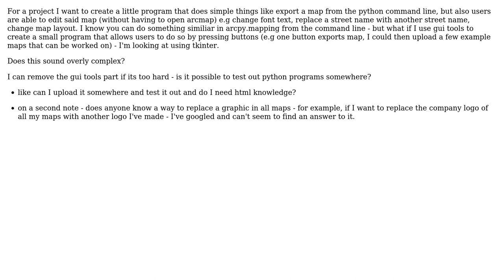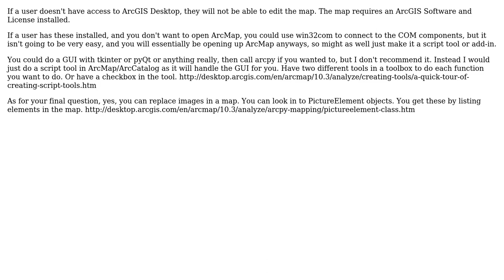GIS: Using Gui tools and arcpy.mapping? (2 Solutions!!)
GIS: Using Gui tools and arcpy.mapping?

With thanks & praise to God, and with thanks to the many people who have made this project possible! | Content (except music & images) licensed under CC BY-SA | Music | Images & others | With thanks to user PolyGeo user Nevi user Jason Scheirer user isamson and the Stack Exchange Network Trademarks are property of their respective owners. You are responsible for your own actions.